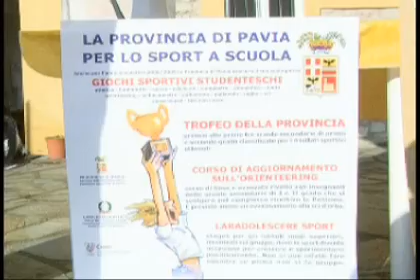Pietragavina Orienteering Adolescere 2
Continua la Collaborazione di Iriense tv con paviawebtv questo video è stato  realizzato da paviaweb tv a Pietragavina Varzi da Cristina Religioso sull'Orientering.
nel video sono stati intervistati: Maddalena Viola,Matteo Merati,Elio Bigi,Lorella Lardera,Roberto Manelli
Sabato  4 aprile presso il Centro Montano di Pietragavina si è svolta la Finale Provinciale dei Giochi Sportivi Studenteschi di Orienteering. Quasi quattrocento atleti provenienti da  tutte le scuole della provincia hanno gareggiato  nei boschi di Pietragavina su  8 percorsi diversi tracciati sulla mappa omologata F.I.S.O.La manifestazione agonistica è stata organizzata dallUfficio Coordinamento Scolastico per lEducazione Motoria Fisica e Sportiva e dallAssessorato allo Sport della Provincia di Pavia con la collaborazione  della Fondazione  Adolescere di Voghera e in particolare della società sportiva Scombussolato team di orienteering e il supporto dellAssociazione di Protezione Civile Gruppo Lomellino di I° intervento di Sannazzaro.